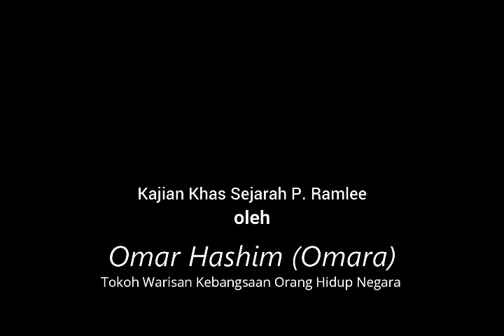P. RAMLEE Bhg 1 - Riwayat Hidup Di Kaji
Omara Dok Mai kali ini menceritakan kisah bermulanya mengkaji sejarah hidup seniman agung lagenda P. Ramlee. Dalam Bahagian 1 ini Omar Hashim (Omara) dengan kisah perkenalan dengan Sheikh Ali iaitu abang seibu P. Ramlee selain dari dengan Nasir P. Ramlee anak tunggal P. Ramlee juga dengan Norizan bekas isteri kedua P. Ramlee (asalnya permaisuri sultan Perak), Saloma dan keluarga2 terdekat P. Ramlee serta kawan2 P. Ramlee.
Omar Hashim - Omara ialah Tokoh Warisan Kebangsaan Orang Hidup Negara (WAKOH) dan juga Tokoh Senibudaya Negeri Pulau Pinang.
Telefon - 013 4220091. IG - omara.omarhashim YOUTUBE - Omar Hashim Omara.